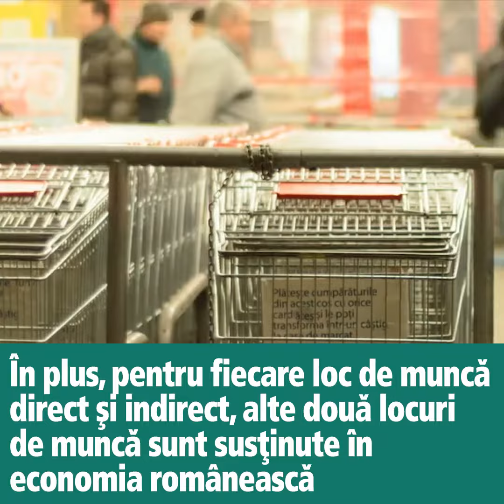4 Cum se va dezvolta zona Baneasa in urmatorii 10 ani